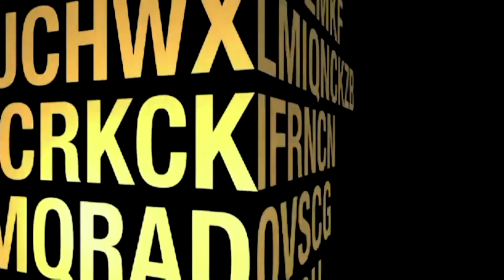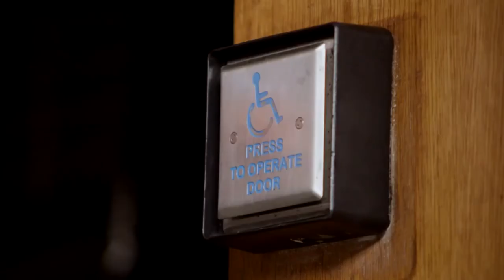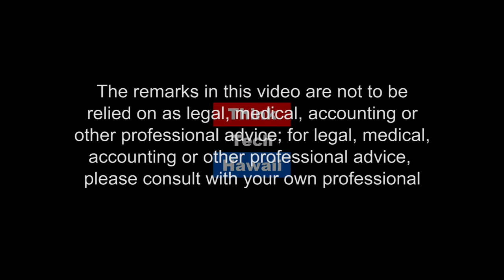Raising the B.A.R. for Millennials (Sister Power)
Brand, Audience and Revenue.  RIZZARR is the Millennial Marketplace.  Our mission is to gather the largest collection of Millennial creators from around the world to empower them and to positively transform their lives.

This week on Sister Power, Sharon Yarbrough talks with Ashley M. Williams about RIZZARR, a social media platform built for the Millennial Creator.

The host for this episode is Sharon Yarbrough.  The guest for this episode is Ashley M. Williams.